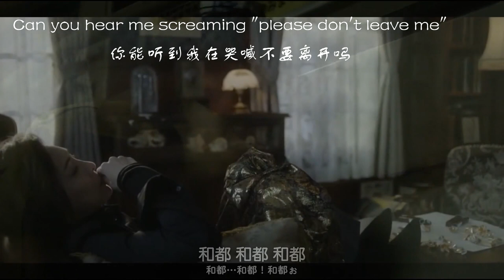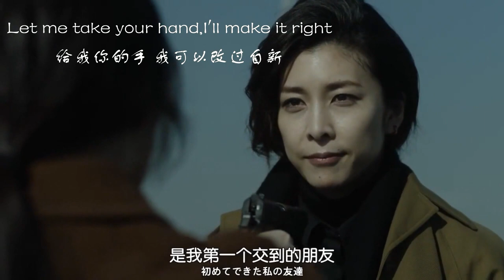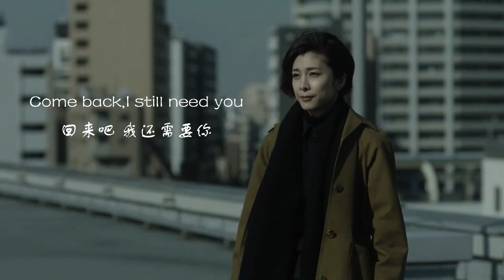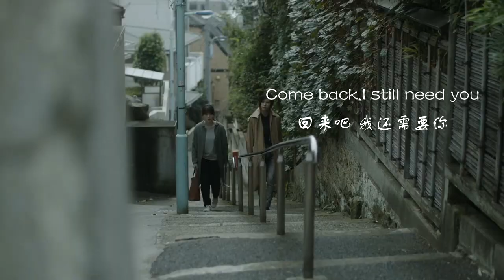[Miss Sherlock][WatoLock] Takeuchi Yuko x Kanjiya Shihori - Hold On (bật sub-cc)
Source: Bilibili.com
Series: Miss Sherlock ss1
Actress: Takeuchi Yuko x Kanjiya Shihori
Couple: Sherlock x Tachibana Wato